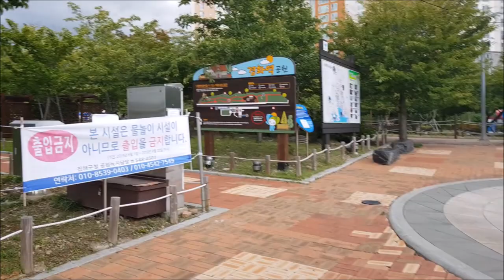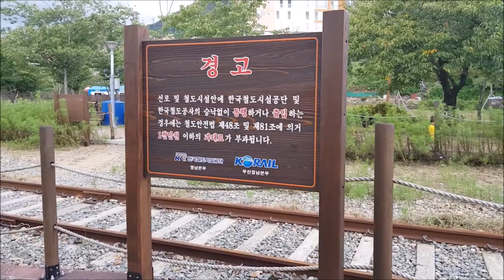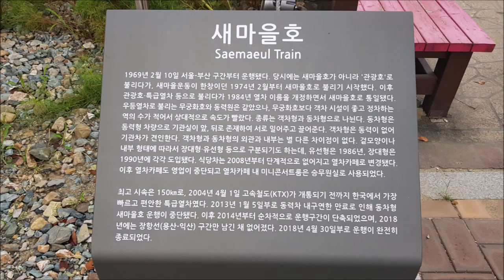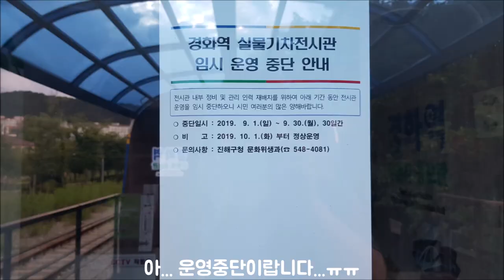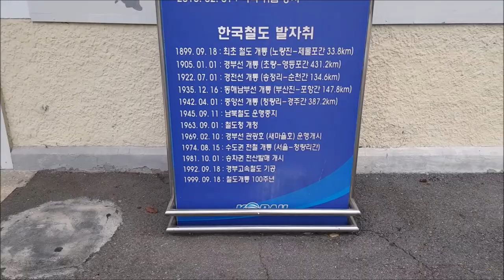진해선 역사탐방기(Stations of Jinhae Line)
진해선 역사탐방영상입니다. 창원종합터미널에서 버스를 타고 온 관계로 신창원역부터 시작했습니다.
탐방역: 신창원, 남창원, 성주사, 경화, 진해